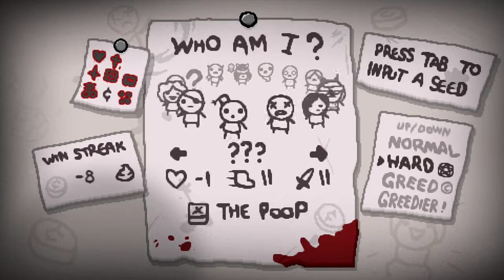The Binding of Isaac Afterbirth+ - TBC Plays - Episode 83 - Bloodline